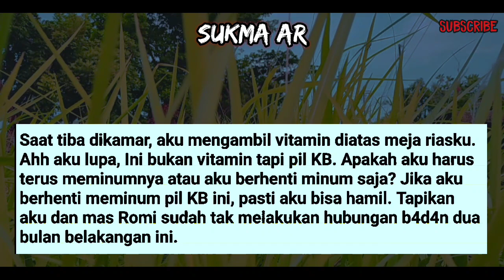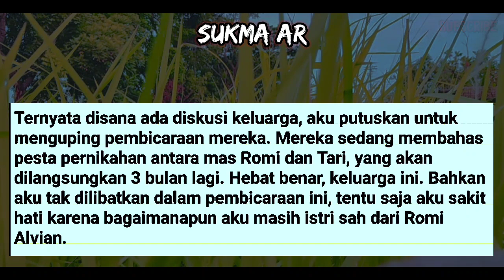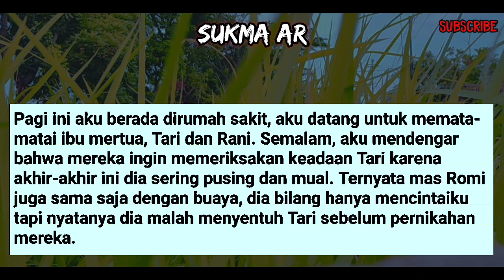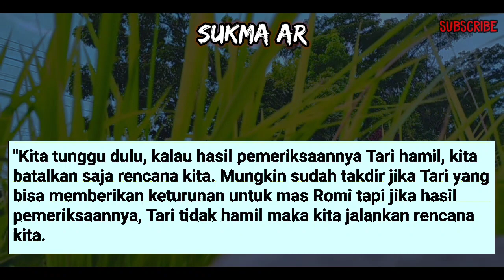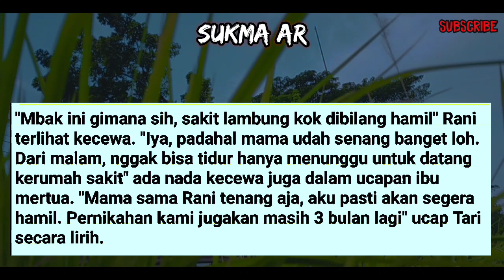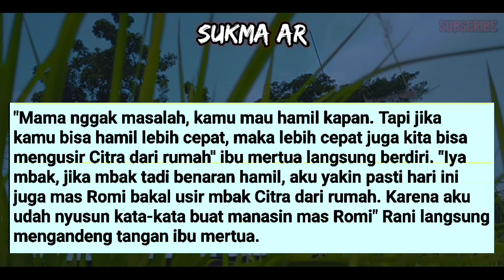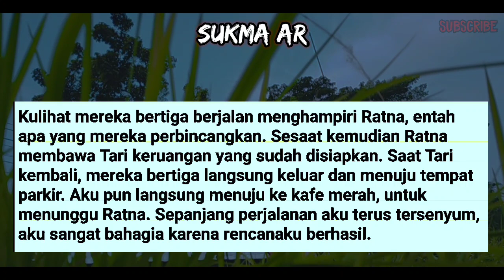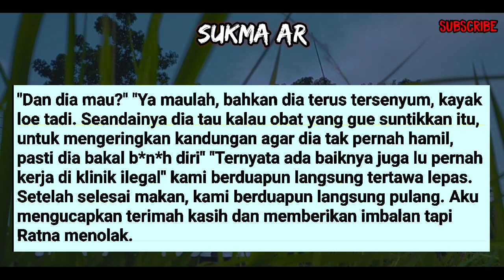KET49!H4N 9ENJ0⁰T4N 4Y4H MERTU4 #6